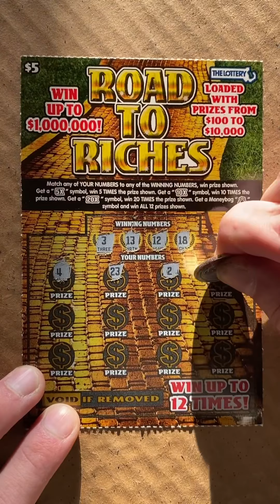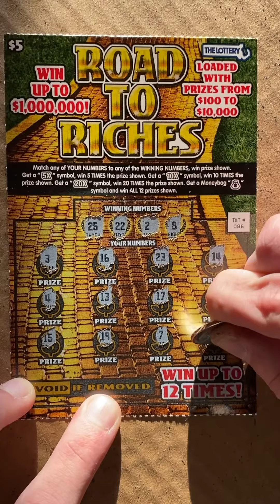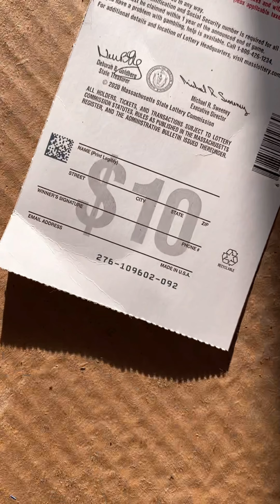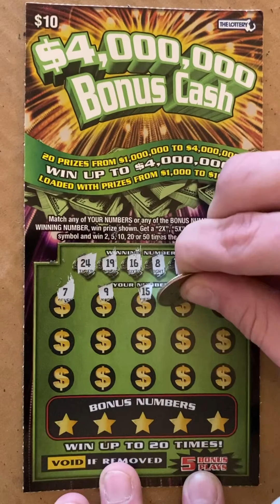Scratch Lottery Wins 2020 Mass Scratch Tickets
Hopefully you’re catching some wins - wishing everyone the best of luck. Enjoy today’s video💸

Comment where you scratching from and what tickets you’ve been playing lately!

***Extra love to all the new friends joining the channel!🖤***

 ~ SHARE IF YOU LOVE WINNING!❕

You’ll be featured in all future videos! :)
Support for free by sharing, liking & leaving a positive comment! I get back to as many people as I can. Sincerely thank you.

Also check out some socials to stay updated!!

If you’re reading this you’ll be blessed with some extra good luck! 🍀👍 🖤

wow you like reading 😅🖤